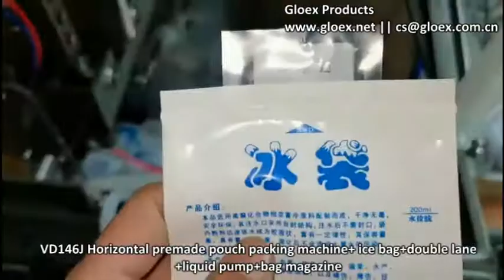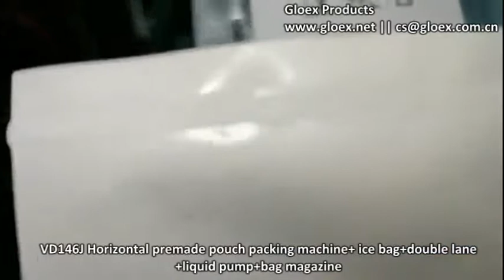VD146J Horizontal premade pouch packing machine+ ice bag+double lane+liquid pump+bag magazine